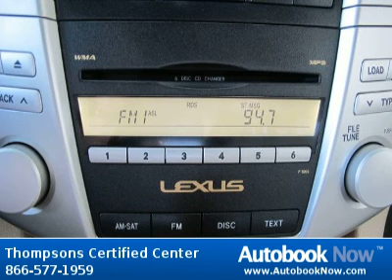2007 Lexus RX 350 in Cameron Park CA for Sale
2007 Lexus RX 350
Stock #: B11016A
Price: $19,988
Miles: 108,469
Color: Savannah Metallic
Interior: Ivory Leather
Transmission: Automatic
Drivetrain: AWD